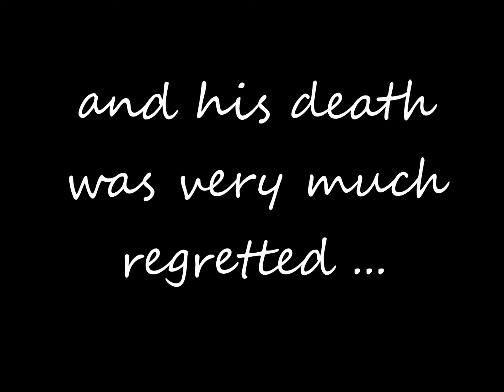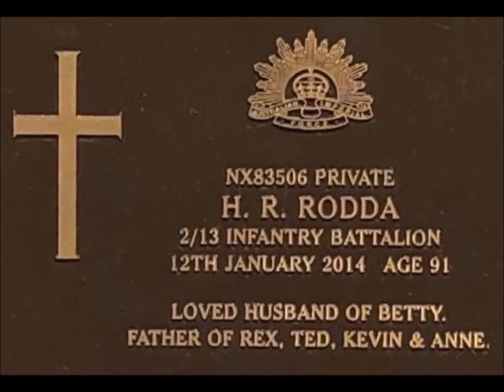Celebrating the life of the late Henry Richard RODDA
Born in 1922, Henry (who passed away in 2014) would have turned 100 on 20-Feb-2022.